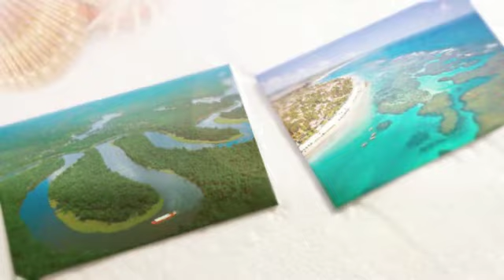STWC 2014 Winner Promo - South America - Team "CESAR Brazil"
This is Team "CESAR Brazil" STWC 2014 Finals Promo Trailer. They (José Carréra, Rodrigo Cursino, Melissa Pontes, Alessandra Cursino) have won the Software Testing World Cup Preliminaries in South America . Now they are qualified for the STWC Finals at Agile Testing Days 2014 in Potsdam, Germany.